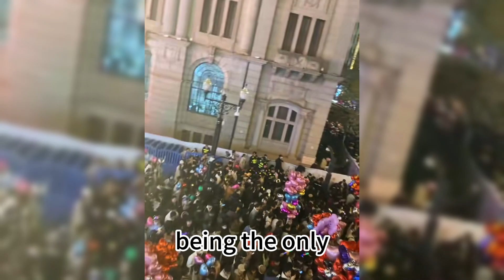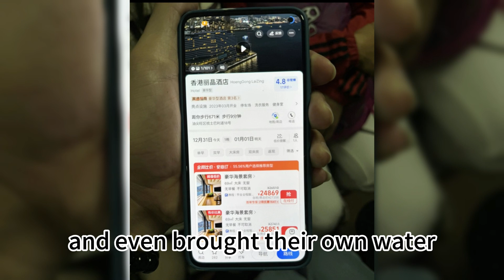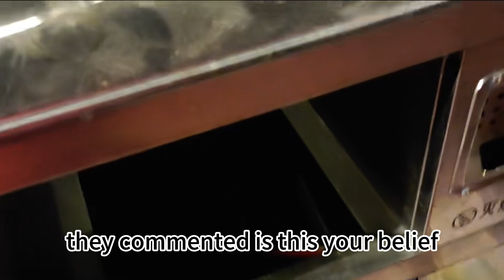Chinese New Year, explosions, fires, sleeping on the street, walking 10 meters for 1 hour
China
ChineseCulture
ChinaTravel
ChineseHistory
ChineseCuisine
ExploreChina
ChinaFacts
ModernChina
TraditionalChinese
ChinaVlog